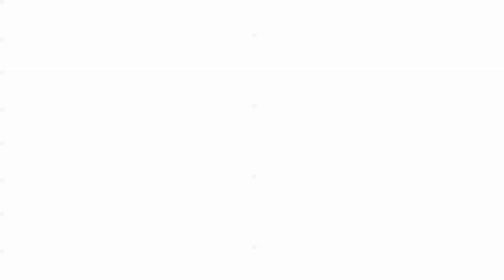Alter Bridge Brian Marshall Interview | Download Festival